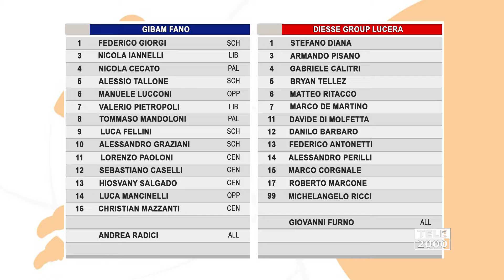Gibam Fano - Diesse Group Lucera Set 1